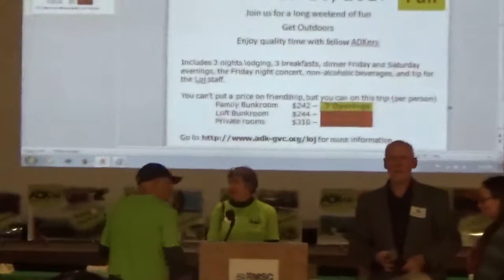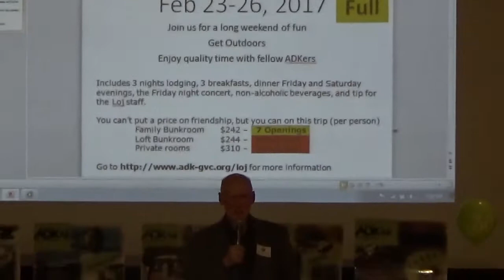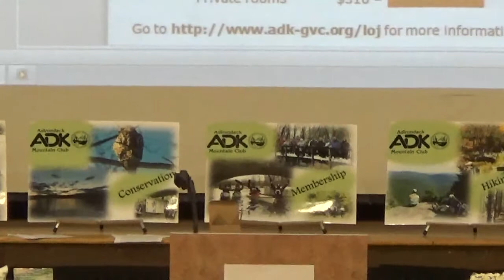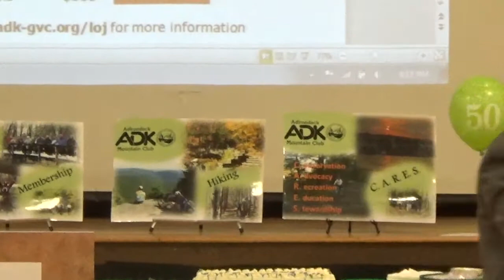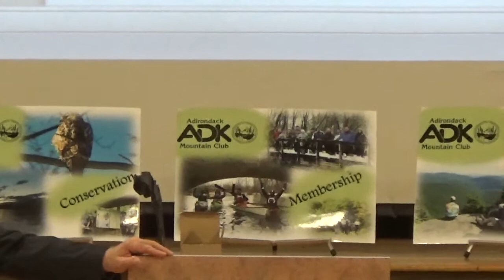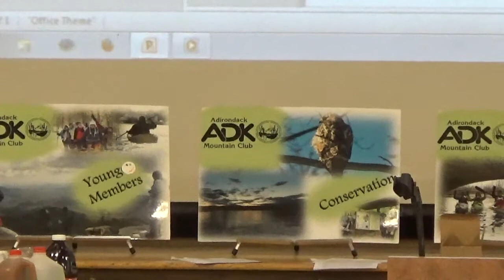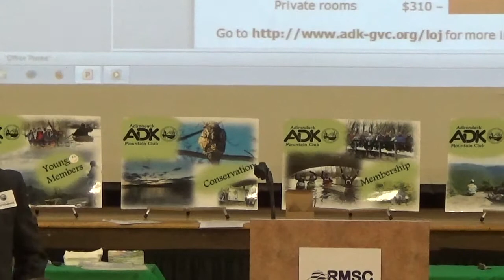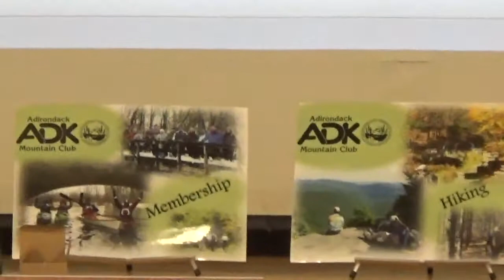ADK GVC Meeting 2016_12_14 CELEBRATING 50 YEARS OF ADK-GVC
On December 14, in place of a regular chapter meeting and our usual holiday program, the Genesee Valley Chapter (GVC) of ADK will celebrate its 50th anniversary from 6:30 to 8:45pm with a fun-filled evening of music, food, guest speakers, ADK trivia games and photos at the Eisenhart Auditorium of the Rochester Museum and Science Center.
The evening’s program will begin with hors d’oeuvres and light dinner fare being served from 6:30 until 7:30 while background music is played by Paul Halberstadt and Benjamin Henderson, students from the Eastman School of Music. A trivia game centered on members’ activities in the Adirondacks will also occur during this first hour.
From 7:30 until about 8:15, two outstanding speakers will talk about the GVC and its role in ADK. Neil Woodworth, Executive Director and Counsel of ADK, will talk first about the club in general and its perspective from headquarters in Lake George and will be followed by Jim Bird, a member of our Chapter and former President of ADK, who will share his insights about volunteering locally and state-wide. Their message will focus on the mutual mission of ADK and our Chapter and is succinctly and eloquently summarized by a statement made on September 19, 1967, by Henry Stachle, Chairman of the GVC, in his letter to the membership in which he wrote, “When all is said and done, our prime reason for being is to try to make the mountains and all outdoors more meaningful to ourselves and to increasing numbers of others.” And here we are in 2016 still doing the same.
The evening’s festivities will conclude with dessert following the speakers, accompanied by a slideshow of activities through the years.
In order to help cover costs, a fee of $5 per person is being charged for admission to this gala celebration. Children aged 10 and under may attend and eat for free. You should have pre-registered by December 1 to guide the Celebration Committee in ordering food from a caterer. If you have not done so yet and still wish to attend, please call Jackson “Jet” Thomas at or Shirley Thomas at to inquire about a late registration.
We hope you will join us on Wednesday, December 14, as we reminisce about 50 years of ADK in the Rochester area.
Jet & Shirley Thomas
50th Anniversary Co-Chairs

This video is a recordings of the Dec 14, 2016 meeting of the Genesee Valley Chapter (GVC) of ADK. The meetings are open to the public. For more information about meeting times and previous recorded meetings go